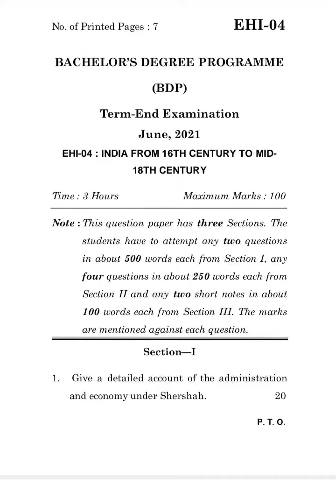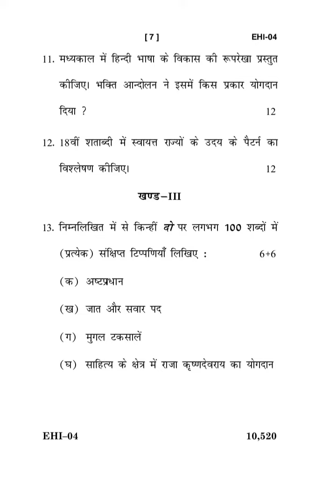EHI-04 JUNE-2021 QUESTION PAPER IGNOU